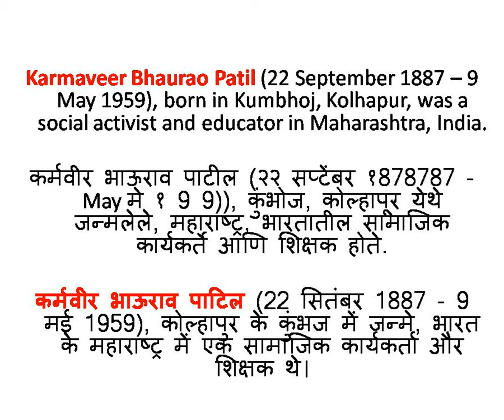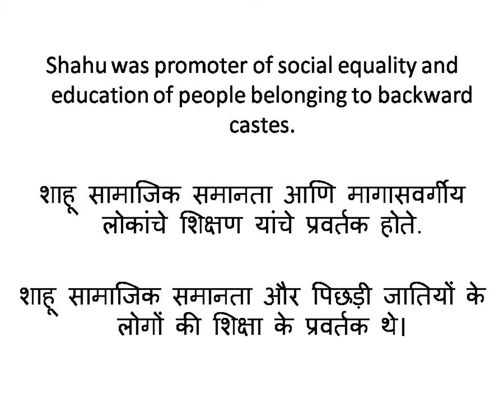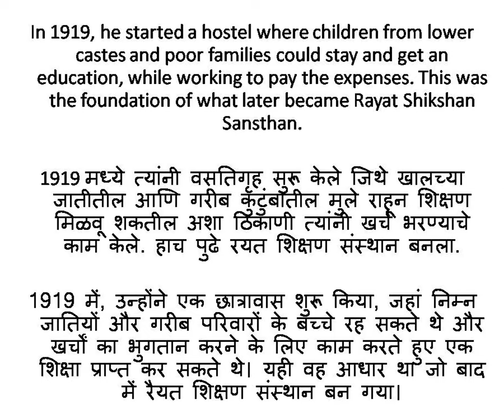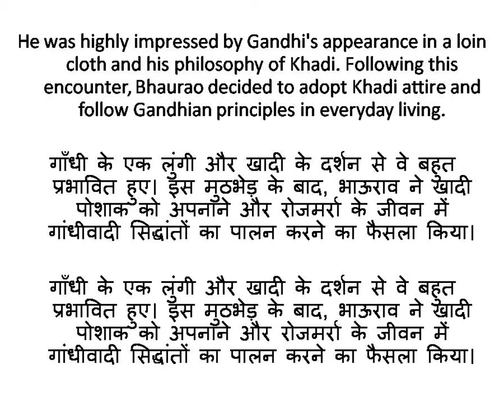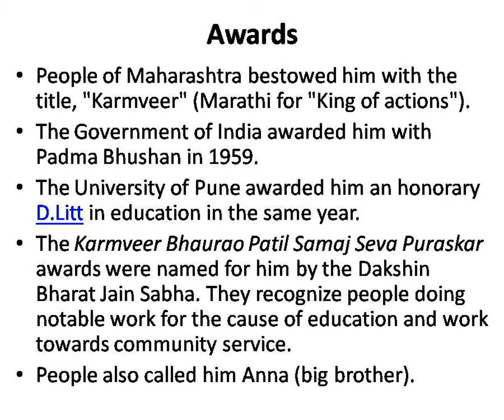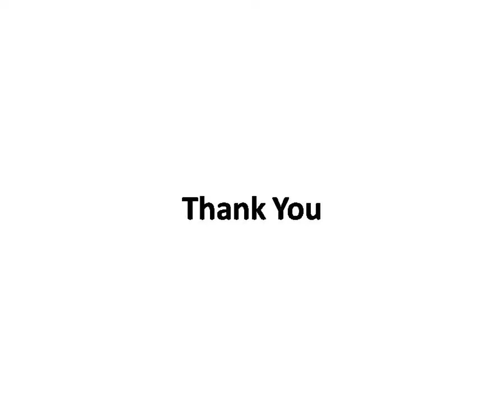Every Thing About Karmaveer Bhaurao Patil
About Bhau Rao Pattil